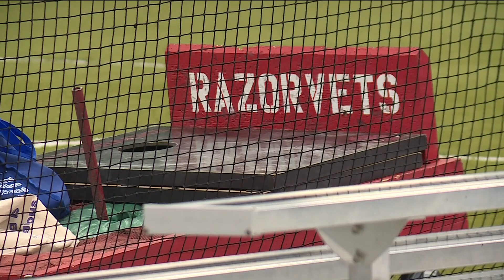Veterans Healthcare System of the Ozarks preparing to send vets to National Golden Age Games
The Golden Age Games will take place in Salt Lake City.